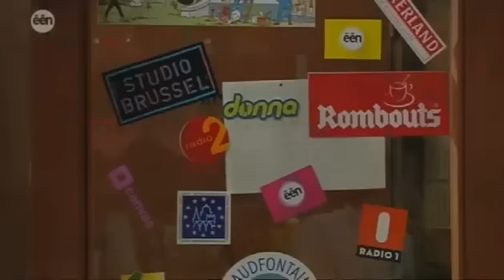FC De Kampioenen E21E01. Champagnevoetbal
01. Champagnevoetbal

Op de vooravond van de nieuwe voetbalcompetitie is Boma niet weinig ambitieus: hij wil dit seizoen kampioen spelen! Om die ambitie waar te maken, is hij genoodzaakt om de ploeg te verjongen. Xavier, de. FC De Kampioenen Tv Serie Film Afleveringen Tv Show